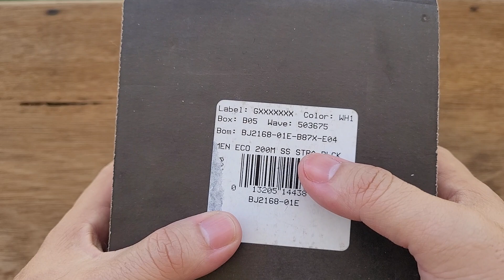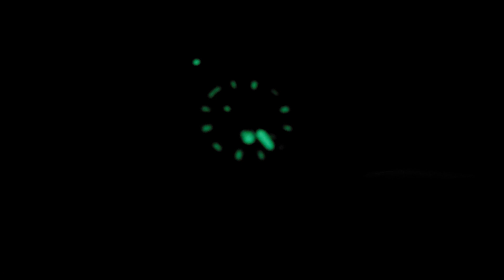RELÓGIO CITIZEN PROMASTER AQUALAND BJ2168-01E MERGULHADORES, ESSE NÃO PODE FALTAR NA SUA COLEÇÃO!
➡ ESTAMOS NO FACEBOOK:
⤵PAGE DO VICTOR⤵ :

Equipe ALTARELOJOARIA